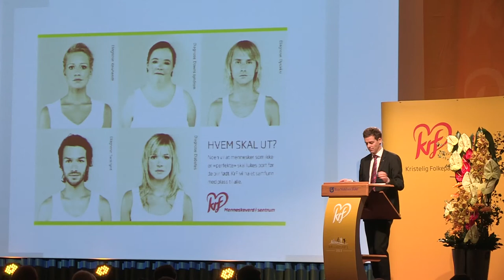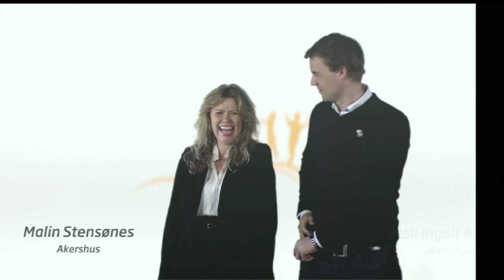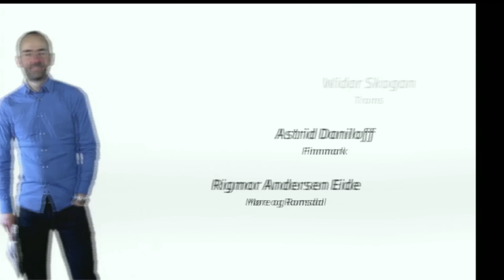Knut Arild Hareides tale, landsmøte 2013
Kristelig Folkeparti